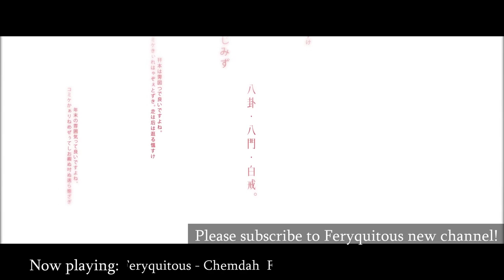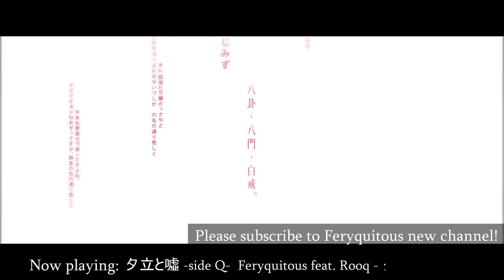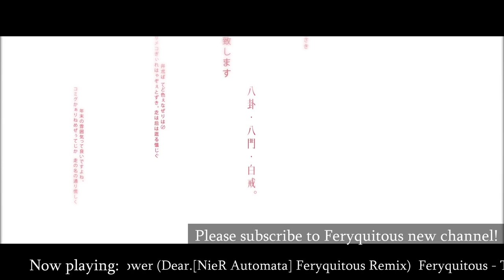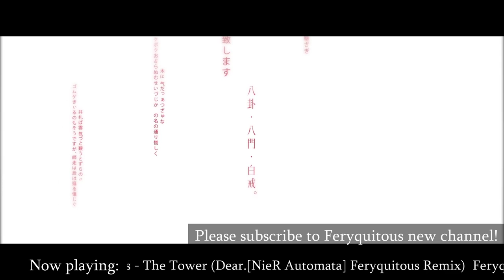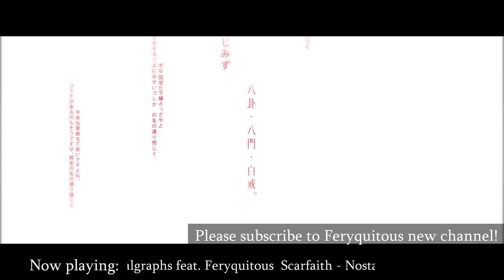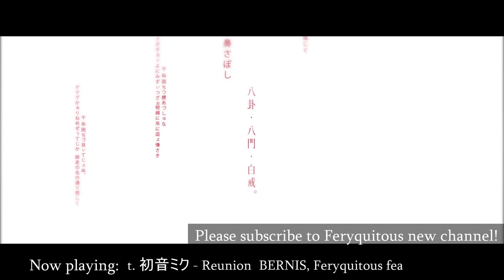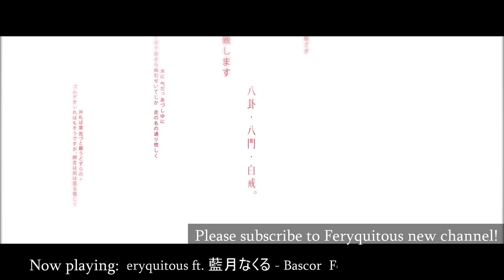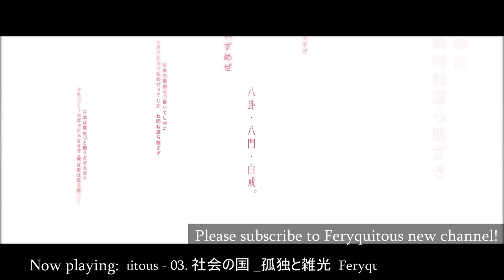'Feryquitous' Special Music Stream.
In celebration of Diverse Direct Feryquitous and new Feryquitous Youtube Channel.